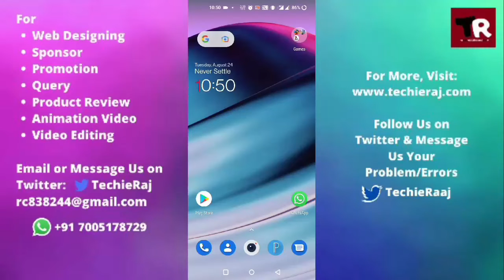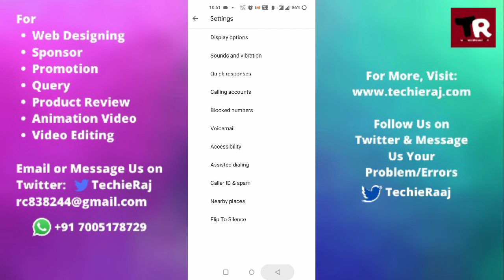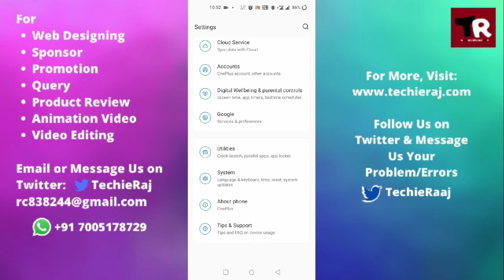Fix OnePlus 9RT Incoming Call Not Receiving Problem Solved